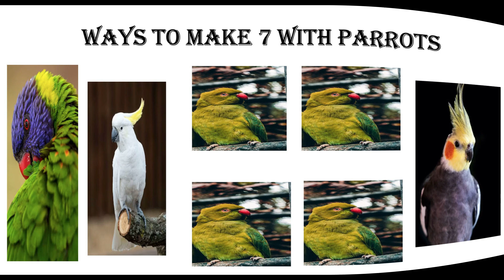Fun With Numbers by Adding Ways to Make 7 With Parrots #2